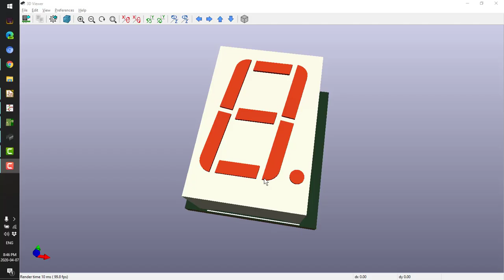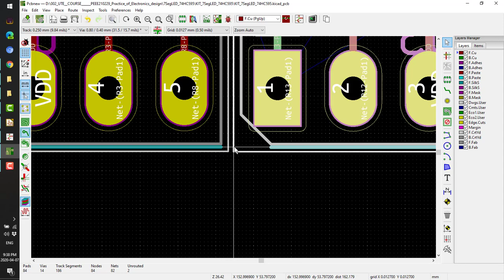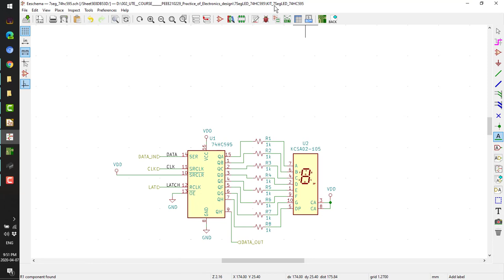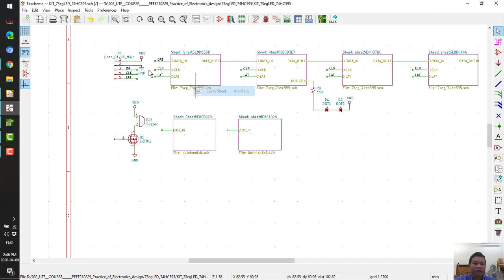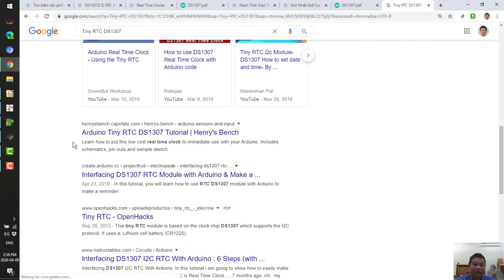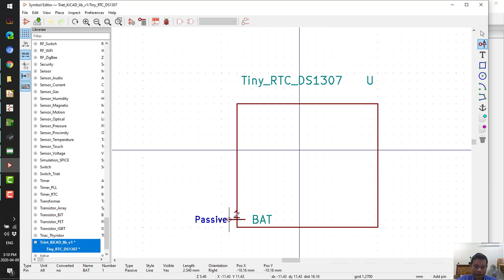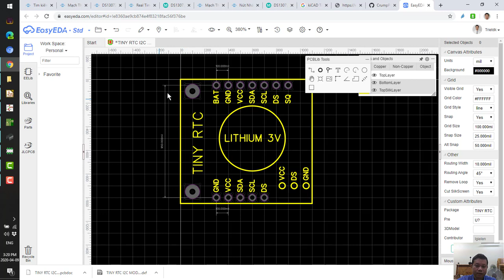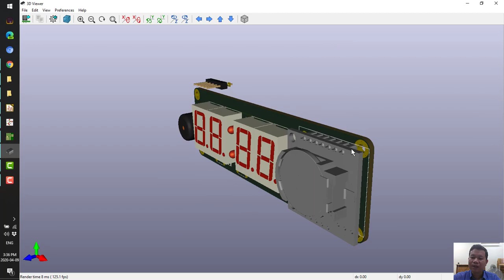[PEEE210229] - Design a digital clock using 7 segments LED and 74HC595 – part2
- Using replicate plugin
- Library creation, copy, and manager